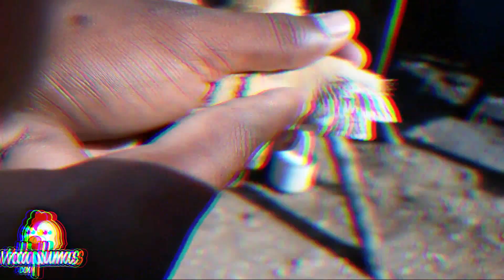Todos los pollitos se ENF3RMARON 😓😢 | Vida con Plumas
HOLA QUE TAL GENTE
Hoy les traigo un nuevo video Gente. Espero les guste.

En este canal vas a encontrar todo lo relacionado con Gallinas, Gallos y Pollitos.

¿Quién soy Yo?:
Nombre: Carlos Eduardo Palacios Angulo
Soy amante a los animales
Videos que pueden interesarte:
HASTA EL PRÓXIMO VIDEO COMPÑER@S CHAO CHAO ;)